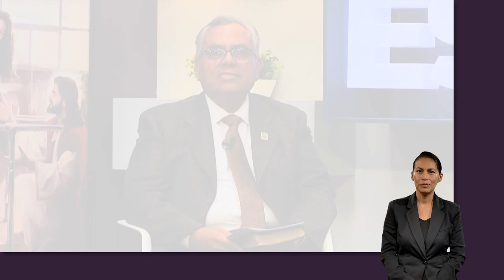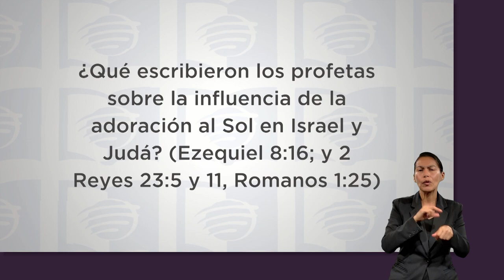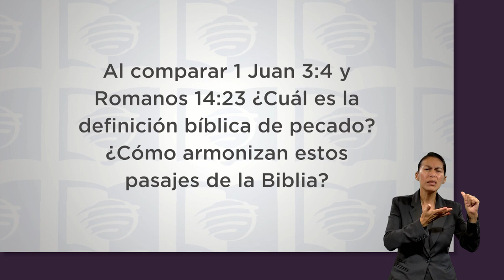ESU 2do. Trimestre 2023 Lección 10 - Los engaños finales de Satanás